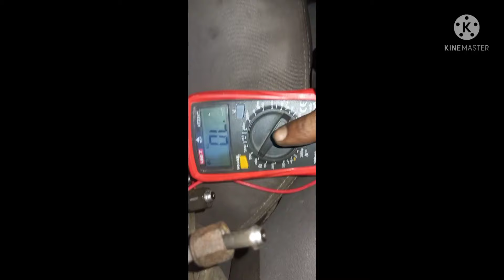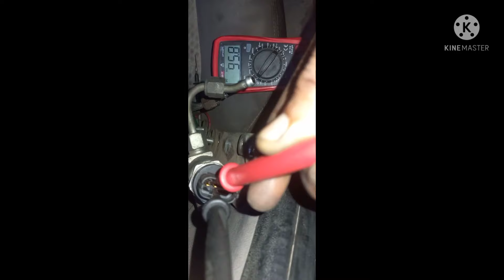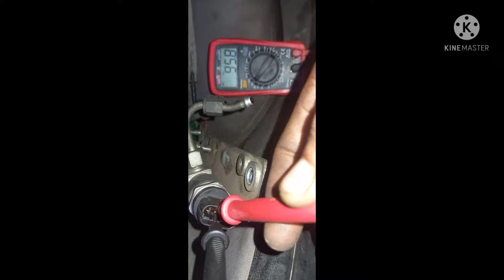FUEL RAIL PRESSURE SENSOR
karen